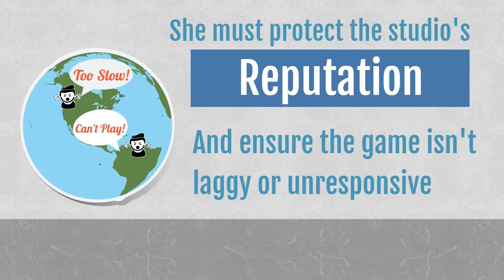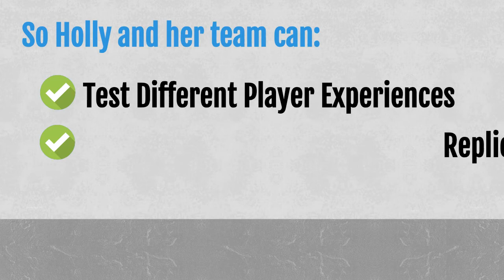Virtual Test Networks for Games Testing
A short explainer video showing how games developers can test game performance and the player experience prior to release by using iTrinegy Virtual Test Networks (network emuators)